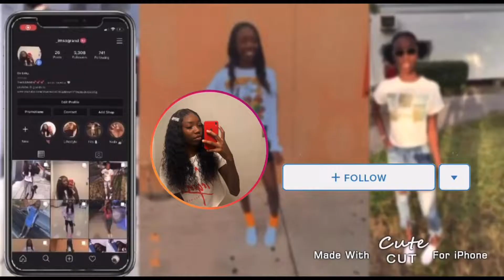30+ VIDEO IDEAS TO GAIN SUBSCRIBERS!!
Hey guys I just uploaded a 30+ video ideas !!
Sub count: 108
Goal: 110??

LETS BE FRIENDS!

FAQ:
Name: Sue
Age: 15
Grade: 9th freshman
Camera: iPhone XR